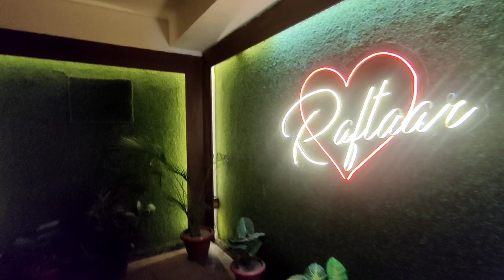Farewell 2022 🌸 | *graduated* | Mata Sundri College for women | Arpita Mahajan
This video is all about what I did on the day of my college farewell.
We went to the college and then to the afterparty at a lounge.

Gadgets used:
Oneplus 8t
Gorilla Tripod